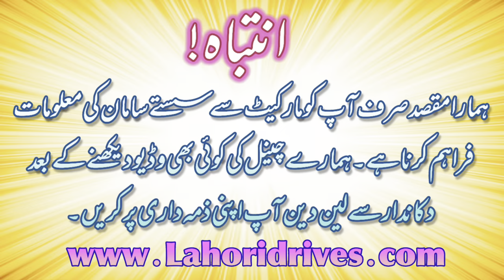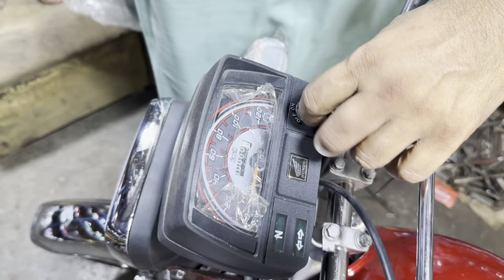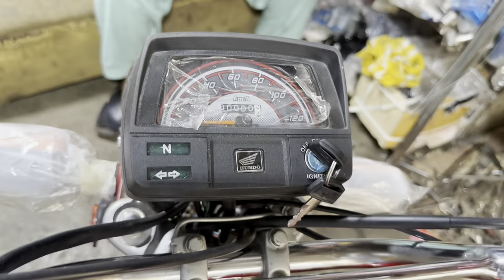Bring motorcycle engine and frame only and carry brand new motorcycle in low price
Faiz Alam Autos Bilal Ganj Lahore
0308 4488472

Motercycle Body Parts And Spare Parts